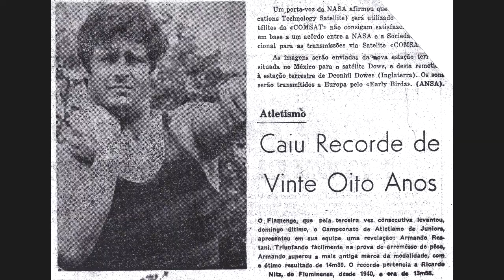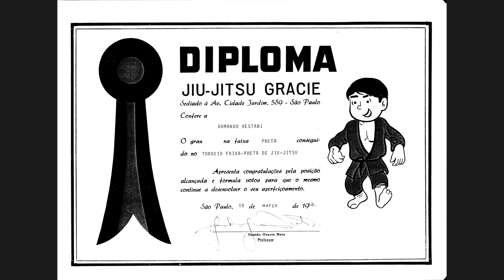Mestre Armando Restani discípulo de Gastão Gracie Filho.